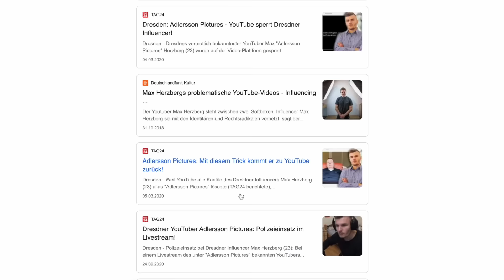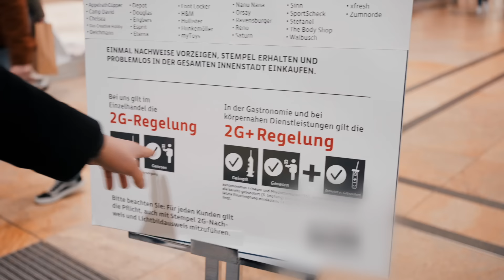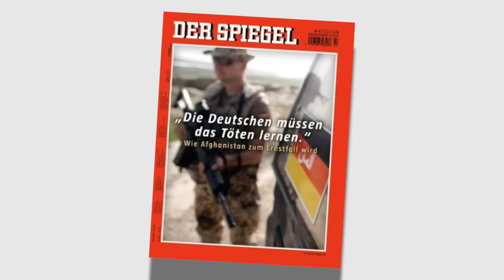Hector Panzer über seinen Messerstich, Migration & Transgender...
Hector Panzer - bekannt aus der Freundesgruppe rund um Max Adlersson, nimmt uns heute mit in seine Welt - um genau zu sein: Nach Dresden!